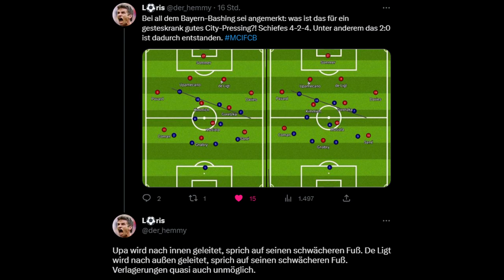DARUM verlor BAYERN gegen GUARDIOLA: Manchester City - FC Bayern (3:0) | Taktik-Analyse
Im Hinspiel des CL-Viertelfinals verlor der FC Bayern München auswärts mit 3-0 bei Manchester City. In diesem Video analysiere ich das Aufeinandertreffen zwischen Thomas Tuchel und Pep Guardiola auf taktischer Ebene.

0:00 Intro
0:18 Matchplan/Herangehensweise
6:20 Spielverlauf
6:47 Umstellung Pep im Pressing
9:18 Upamecano
11:17 Álvarez-Einwechslung
11:39 Haaland - Spiel mit/ohne 9
12:49 Fazit
14:33 Outro